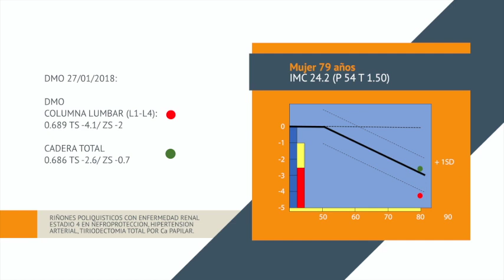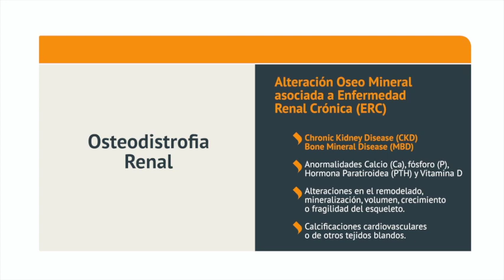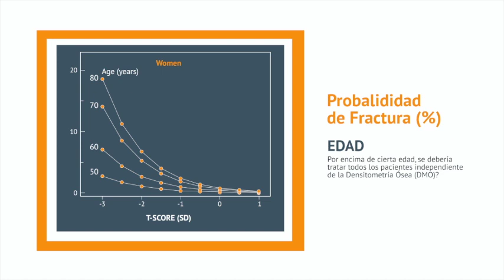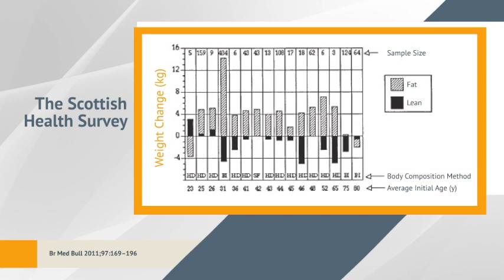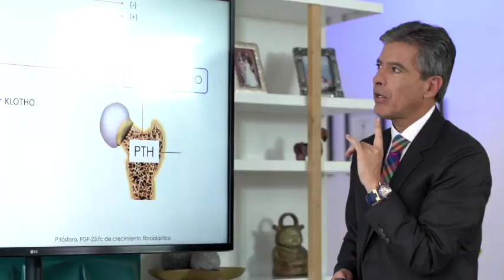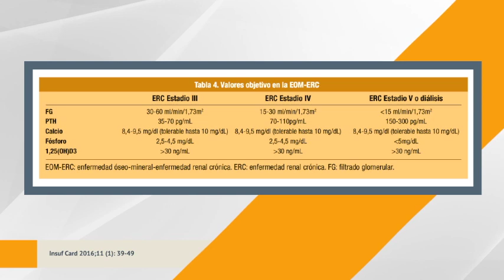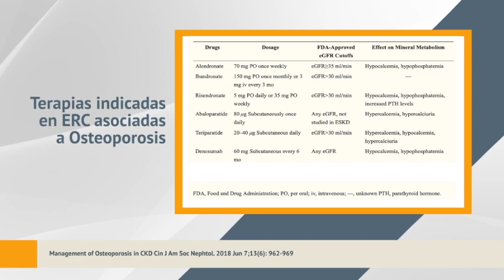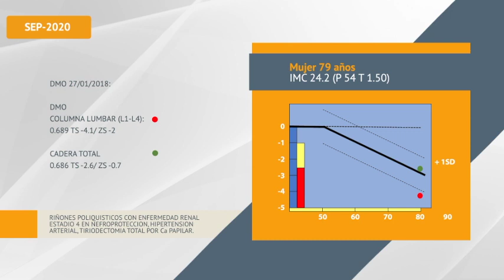Al Diván con el Dr. Castillo con el Dr. Robinson Cuadros/ Osteoporosis y Enfermedad Renal Crónica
Te invitamos a disfrutar del quinto capítulo de la Saga de Osteoporosis. El Dr Robinson Cuadros, médico geriatra, experto mundial en el adulto mayor, nos enseña sobre osteoporosis y enfermedad renal crónica.